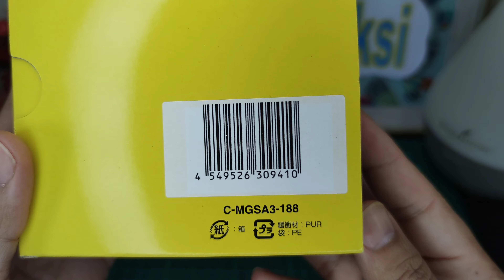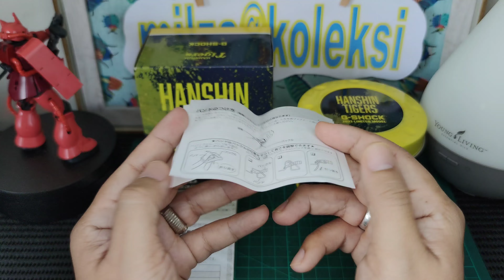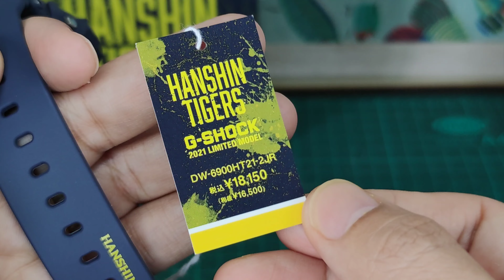LIMITED G-SHOCK DW6900 X HANSHIN TIGER [Nippon Professional Baseball team ]